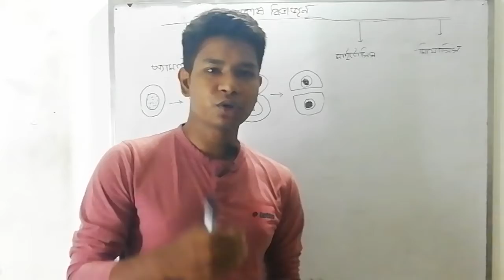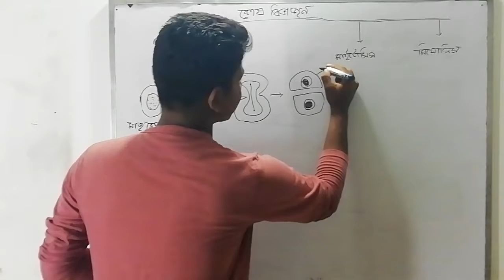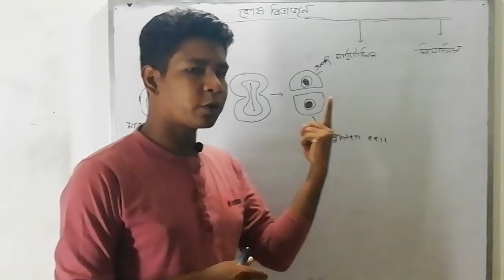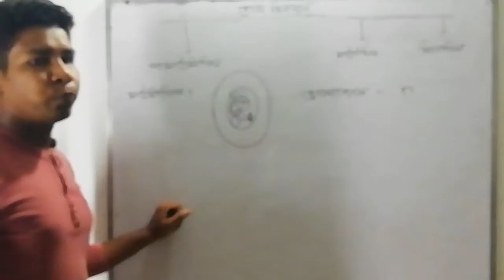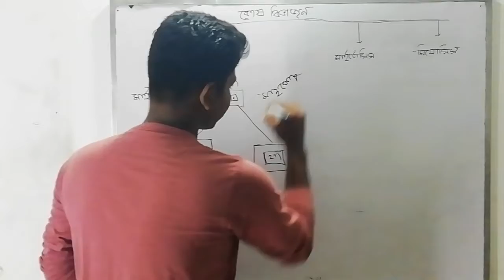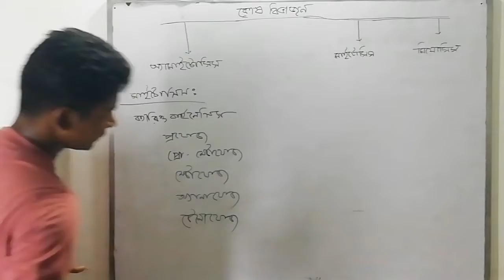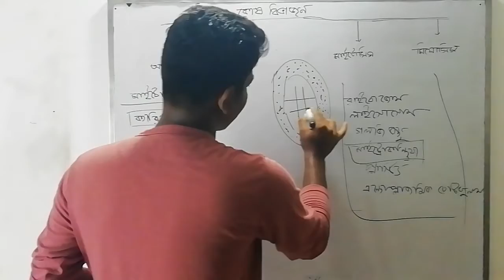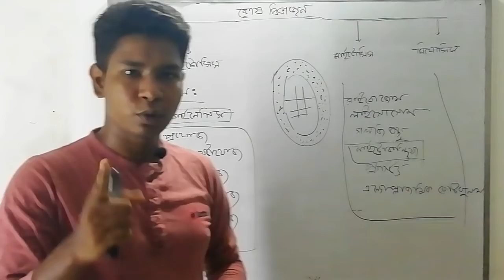J.S.C Science Chapter 2 (Part-1) ll Class 8 ll অষ্টম শ্রেণী ll বিজ্ঞান ll বংলা মাধ্যম ll কোষ বিভাজন।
J.S.C Science Chapter 2 (Part-1)
অধ্যায় - ২ (কোষ বিভাজন)
ERGO Academic Care.
আরগো একাডেমিক কেয়ার।
English Version & বাংলা মাধ্যম।